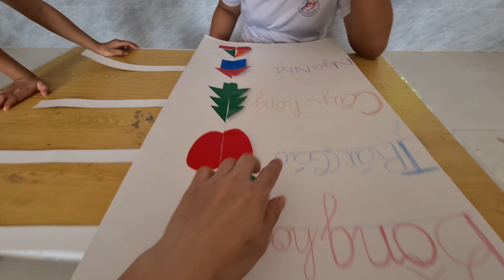Học và chơi cùng Tin ❤ Đồ chơi trẻ em Tin Siêu Còi ❤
Học và chơi cùng Tin